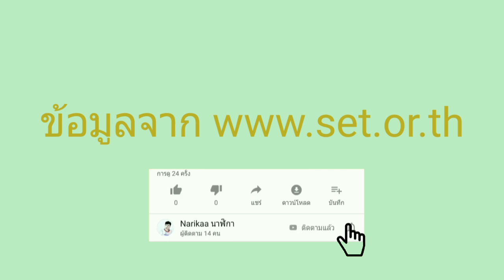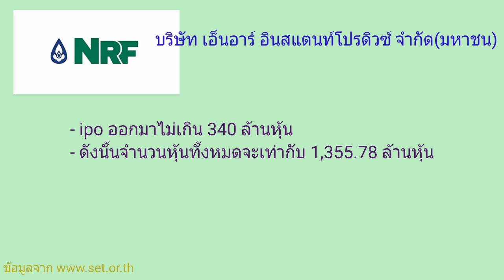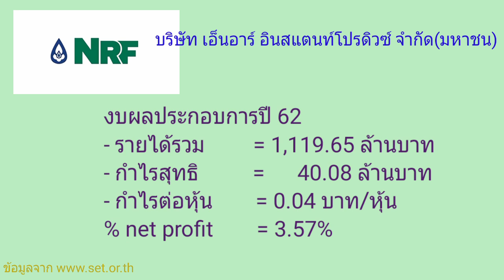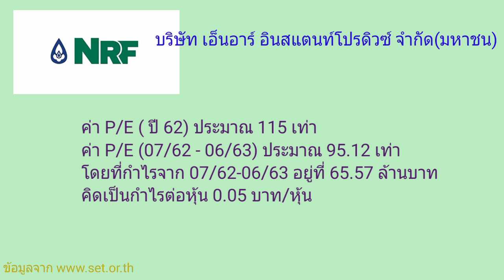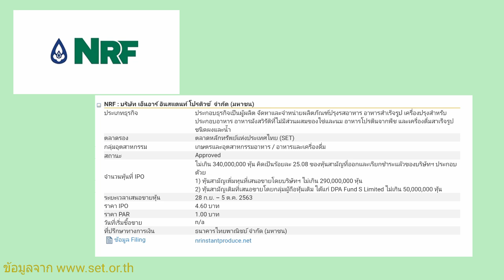EP.446 ipo หุ้น NRF บมจ. เอ็นอาร์ อินสแตนท์โปรดิว [ นักลงทุนมือใหม่ ]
หุ้นipo หุ้น nrf น่าสนใจหรือไม่

Kick worathepnitinan
rakesh Madarasmi
Boonthawee Tanmaneelert
Som Cchai
สูตรดูแลผมและผิว By แม่ปุ๊ก
Thapanee Wangpatravanich
Soratda Ariyasajjathum
Yuthna Suradeadsh

สำหรับเครื่องมื่อสำนักงานสิ่งพิมพ์ต่างๆ
หาซื้อได้จาก Office mate Onlineคลิ๊ก KTC PROUD
เงินด่วนอนุมัติใช้ง่ายๆคลิ๊ก
ช็อปกันเพลินๆโปรฯดีๆที่ Shopee คลิ๊กเลย
DTAC ย้ายค่ายออนไลน์ คลิ๊กเลย
ช็อปที่ JD central โปรฯโดนๆสินค้าคุณภาพ คลิ๊ก
หนังสือมากมายที่ ASIA BOOK คลิ๊ก
สั่งของออนไลน์ในบิ๊กซี ที่BIG C online คลิ๊กเลย
ร้านหนังสือ นายอินทร์ คลิ๊ก
อยากได้หนังสือเล่มไหนลองมาหาที่ SE-ED Book online คลิ๊ก
ช็อปที่ใช่ รู้ใจคุณที่ True Shopping คล๊ก